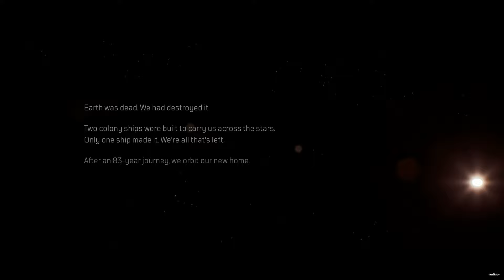► OUTRIDERS - The Complete Cinematic Story Movie (2022)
donHaize Plays presents the Outriders: New Horizon video game movie which includes all cinematics, cutscenes & gameplay to create the most seamless video game movie for Outriders. All content is recorded on max settings using an RTX 3090 in 4K Ultra HD to provide the highest quality possible with subtitles and without commentary.

SCAVENGE & ADAPT
Customise and upgrade your Outrider with countless items of mod-able guns and gear. Now with full and entirely free Transmog.

The developers describe the content like this:

Outriders is a RPG-Shooter with aggressive gunplay and intense action. As such, blood and gore is frequent, and core to the experience. The Outriders unique abilities are as violent as the shooting, with bloody and gruesome methods for dispatching of enemies. The world of Enoch is dark and desperate, and the characters that inhabit the world are equally so. The game has strong language, adult theme and scenes some may find distressing.

DEVELOPER: People Can Fly
PUBLISHER: Square Enix
RELEASE DATE: 1st April, 2021